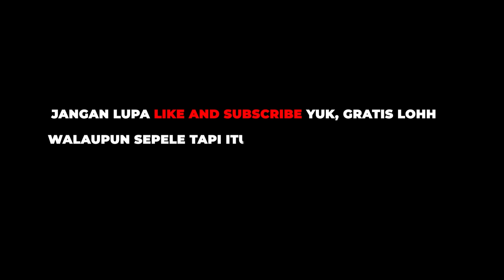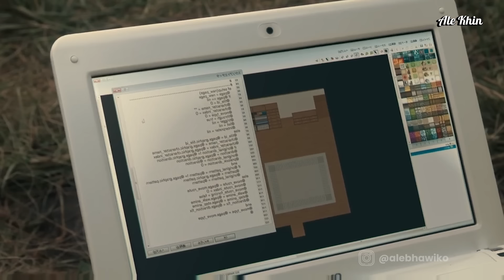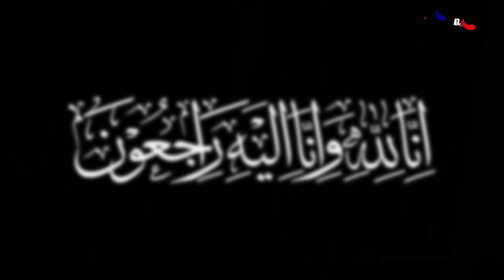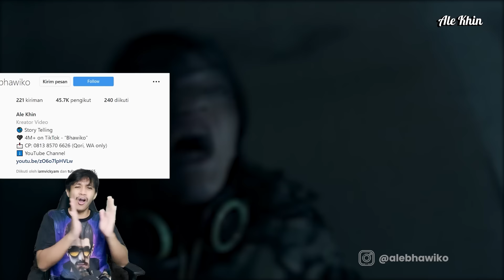GAME HORORNYA JADI NYATA ! PARA MURID HARUS LARI DARI TEROR TITAN BIRU!! | Alur Cerita Film Ao oni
GAME HORORNYA JADI NYATA ! PARA MURID HARUS LARI DARI TEROR TITAN BIRU!! | Alur Cerita Film Ao oni (2014) by Ale Khin

LANJUT PRAT 2 GAK NIH?? NITIP PRAT 2 NYA DI KOMEN YAHH..

Gara-gara bikin game pake nama tokoh temen-temennya, akhirnya game horor yang dibuat si wibu jadi kenyataan geis...

Mereka terdiri dari 6 biji siswa SMA, yang terjebak di "Backrooms" yang menyeramkan. Saat bayangan biru besar mengejarnya, mereka mati-matian berusaha mencari jalan keluar!!

Request di kolom komen yuk, next video mau aku bawain film apa lagi guys?

Kenal Ale Khin lebih dekat kuy👇

yang komennya belum dibales berarti aku lagi aktif di Instagram, follow disini!
yang mau nonton video seru lainnya terlengkap dan terbaru, follow tiktok ku disini!